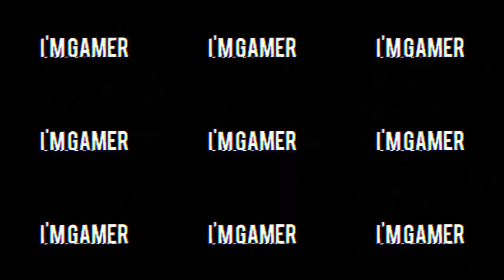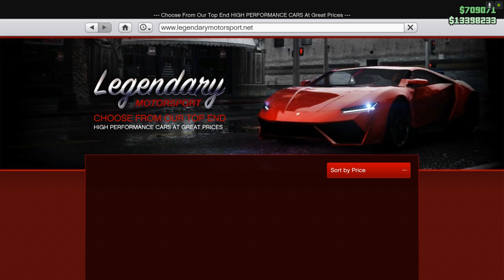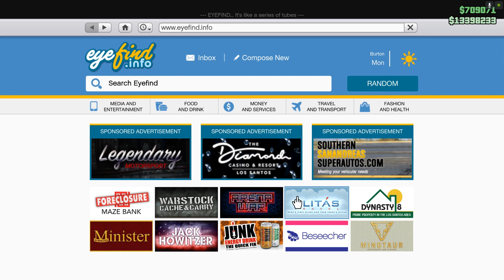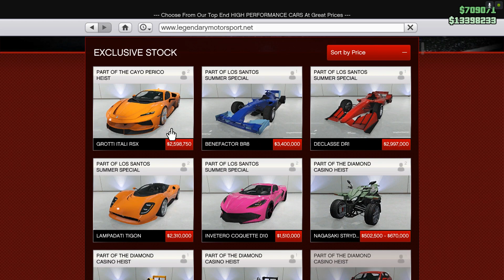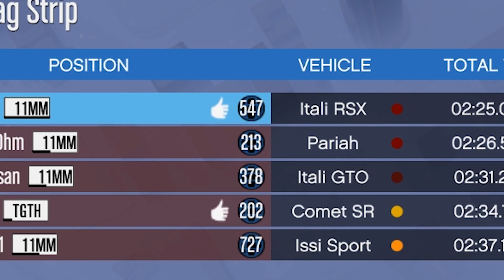รีวิวรถสปอร์ตที่แพงที่สุด Itali RSX !! - GTA V Online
สุดยอดม้าผยองตัวใหม่ที่ต้องบอกว่าเป็นถึง Hyper car ตัวโหดจากเฟอร์รารี่ แต่พอมาอยู่ในเกมเท่านั้นแหละ กลายเป็น. มาดูกันเลยดีกว่า |